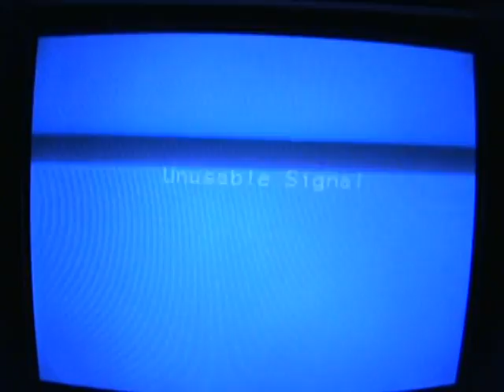Chris Craft Continental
Ride in a 1955 Chris Craft...currently in the middle of a restoration.